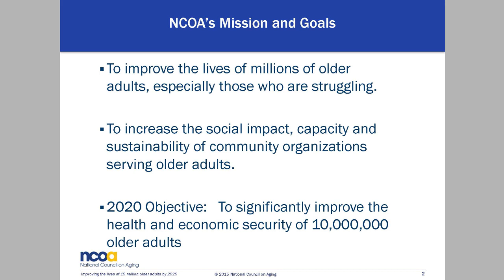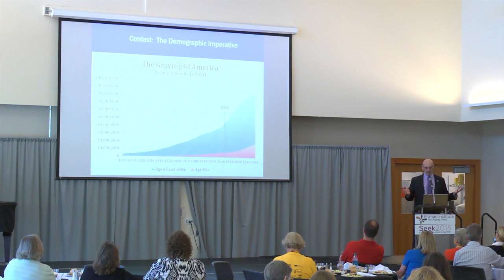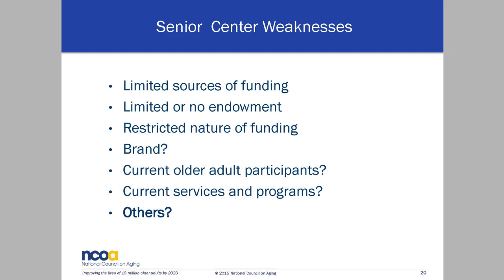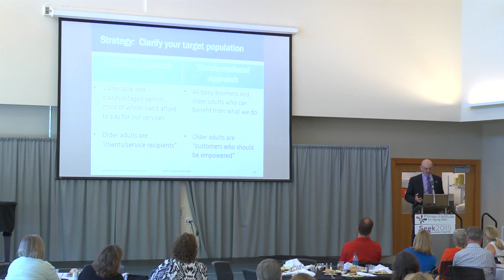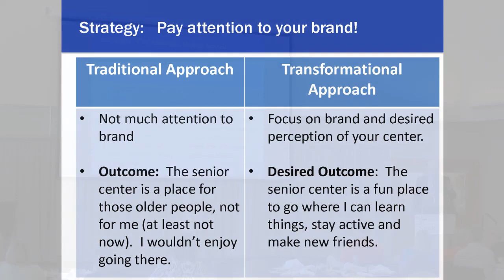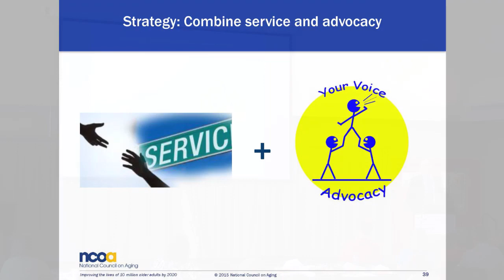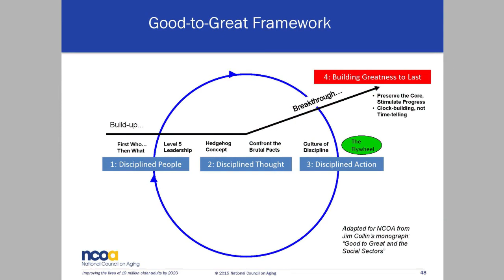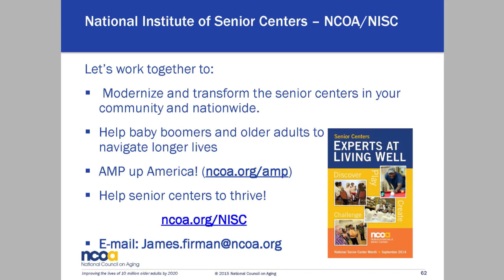James Firman SEEK Keynote Presentation